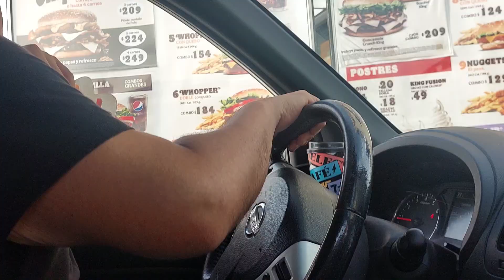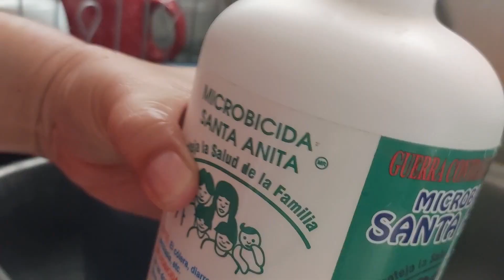Vlog #447 Limpieza, desinfectando verdura y mis regalos de cumpleaños. -- DETODOSVLOG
VLOG #201 OTRA VEZ DE COMPRAS

 • Vlog #201 Otra Ve...
VLOG #202 LOS REGALOS QUE COMPRAMOS

 • Vlog #202 Los Reg...
VLOG #203 NAVIDAD 2018

 • Vlog #203 Navidad...
VLOG #204 EL RECUENTO DE NAVIDAD

 • Vlog #204 El Recu...
VLOG #205 EL ULTIMO VLOGMAS

 • Vlog #205 El Ulti...

lauramendoza6076

laura.mendoza.5011